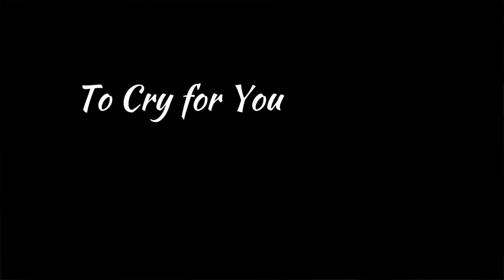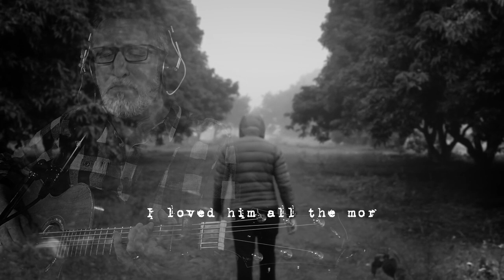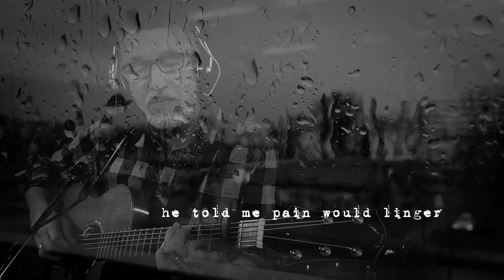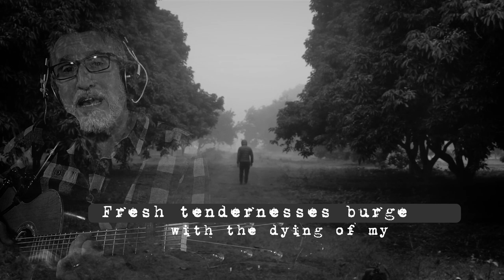Good Grief: Honouring the Passing of Parents - with guest Carolyn Arends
The podcast opens with Carolyn explaining her work with Renovaré Institute for Christian Spiritual Formation before she and Steve swap stories, insights and songs about their recent loss of beloved parents, and the songs each wrote in the wake of their grief.

Carolyn Arends is an internationally awarded singer/songwriter and author whose work has yielded 14 albums,15 top ten radio singles on the Canadian and US Christian charts, and 3 critically acclaimed books.

Carolyn holds a Master of Arts in Theological Studies from Regent College. She is a regular columnist for Christianity Today and serves as an adjunct professor at ACTS Seminary, Pacific Life Bible College, and Columbia Bible College.In addition to her busy touring and speaking schedule,

Carolyn is the current Director of Education for Renovaré Institute for Christian Spiritual Formation.

Carolyn lives in Surrey, BC with her husband, Mark, and their children Benjamin and Bethany.

Articles:
Stoicism Isn’t Spiritual: What Grief Taught Me About Being Fully Humanby Carolyn Arends

Ain’t No Grave Gonna Hold Our Bodies Down (Christianity Today) by Carolyn Arends

To Cry for You
Music and Lyrics by Carolyn Arends
Album: Recognition

There's a lump in my throat
There's a knot in my chest
I am tired to the bone
But I cannot rest
But it's only rightTo feel like I do
Cause it is my honourTo cry for you

All the memories come back
Like the tide rolling in
And the current is strongI go under again
So I hold my breath
Cause it is my honour To cry for you

Blessed are the ones who weep
Cause every tear is proof
Of ties that bind so strong and deep
That death cannot undo
So it is my honourTo cry for you

I've got more than a hunch
That you're somehwere so good
It'd be wrong to come back
Even if you could
I will see you again
But until I do
It is my honourTo cry for you

So it is my honour

But the ache in my soul
Tells me I am blessed
Cause when the sorrow is great
The love is too
And it is my honour
I guess grief is the work
That love must do

In Memoriam
Music and Lyrics by Steve Bell
Album: Wouldn’t You Love to Know

Fresh tendernesses burgeoned
with the dying of my dad
I love him all the more for it
He lived his life for others’ gain
His death, he gave away the same

And I love him all the more for it
This son was fiercely fashioned
By his father’s dappled life
The way he loved his children
The way he loved his wife
My dad was hardly perfect
But I hardly give a rip
I loved him all the more for it

Not scandalized by brokenness
Not scandalized by pain
But Dad could not abide the curse
And hellishness of shame
He’d absorb another’s failures
And return them as a gift
We loved him all the more for it

My father was a trumpeter
Those days have long since passed
He passed along his passion to me
Eager as I was
We’d sit for hours and listen
To the Tijuana Brass

I tenderly remember
When a beauty left me rent
I was too young to consider then
That love is never spent
He told me pain would linger
And would likely leave a dent

My dad was a believer
He believed that God is good
He was certain Jesus lived
To show how everybody could
And that all our earthly sorrows
Couldn’t be the final writ

My father was a fortress
For my two sisters and I
And more-so for our mom
Who suffered so much of her life
He taught us how to live
And then he taught us how to die